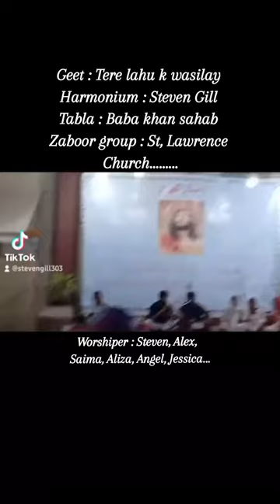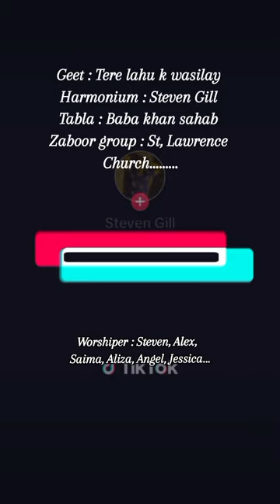Tere lahu k wasilay/ Ernest Mall Geet / Zaboor group/ St, Lawrence parish / Steven Gill geet..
Geet : Ernest Mall
Tere lahu k wasilay ho gaye pap shamam
Harmonium  : Steven Gill
Tabla : Baba khan sahab
worshiper : Mark Alex , Steven Gill , Angel , Saima , Aliza and Jessica .